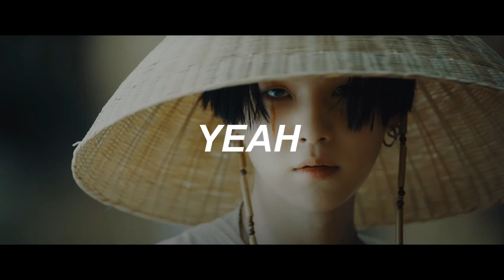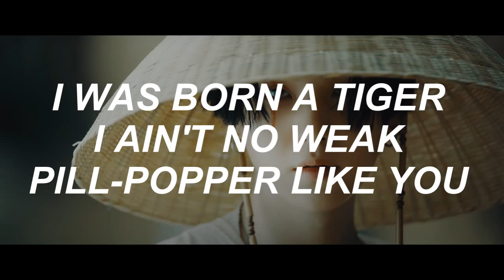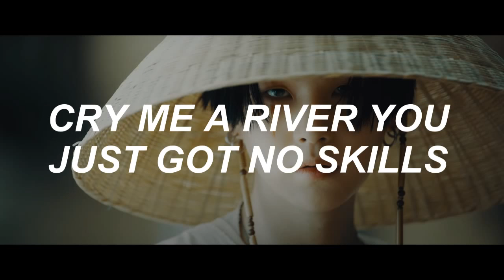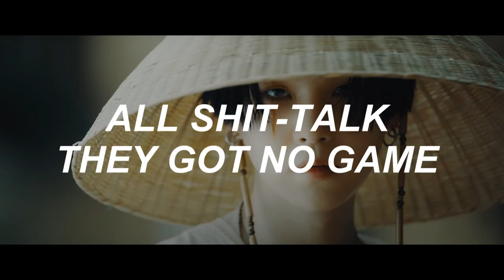AGUST D - '대취타' (Daechwita) [English Lyrics]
This song is a BOP! Enjoy!!

*For those who don't know "daechwita" is a genre of Korean traditional music consisting of military music played by wind and percussion instruments, generally performed while marching. It was played when the king left the castle so people knew they had to bow and show respect ;)